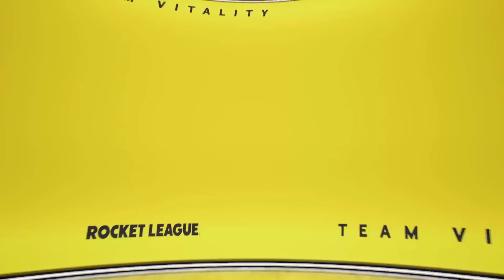Team Vitality vs. Team Liquid | Grand Finals | 2022-23 EU Spring Open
Watch Team Vitality vs. Team Liquid in the RLCS 2022-23 EU Spring Open now!

The Rocket League Championship Series EU Spring Open is the first Regional event for Europe in the 2022-23 Spring Split! 16 of Europe’s top teams faced off to see who would come out on top and become closer to securing a spot at the Rocket League World Championship in August.